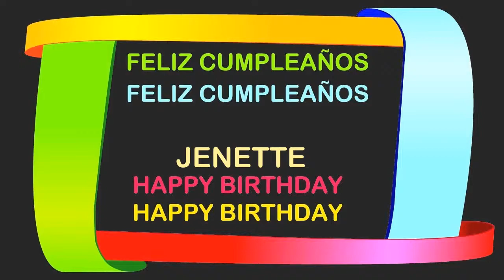Jenette Birthday Postcards & Postales